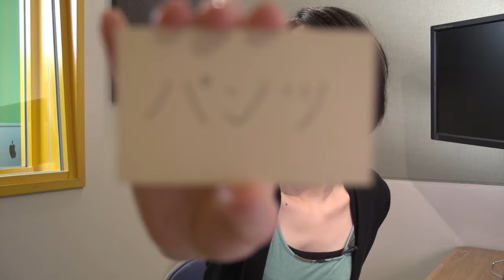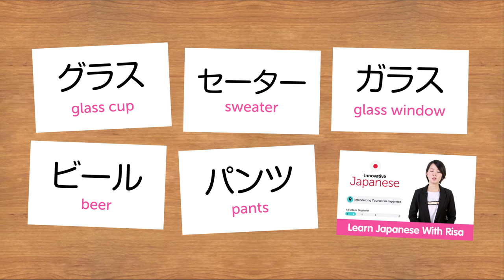Weekly Japanese Words with Risa - Difficult Katakana Words